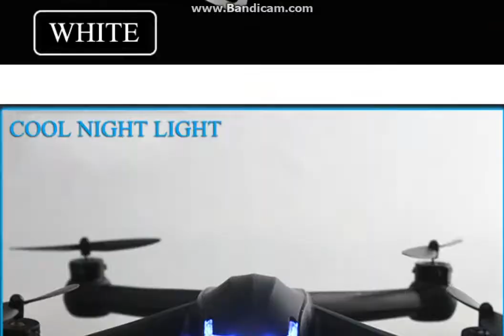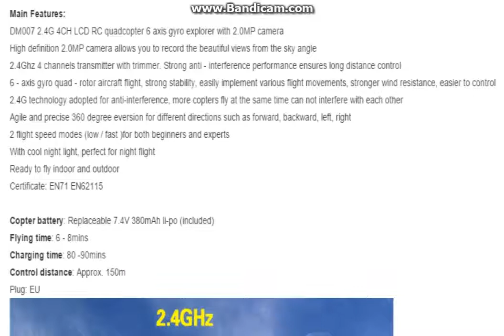DM007 RC Quadcopter 6 Axis Gyro Explorer UFO